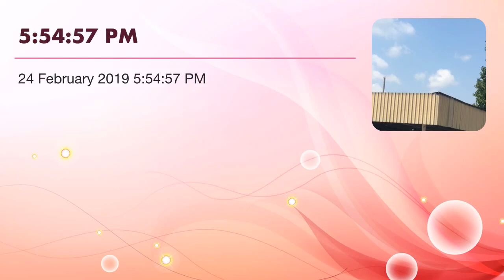5:54:57 PM two hybrid hayeenas freestyle from nys Tyler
They don’t care